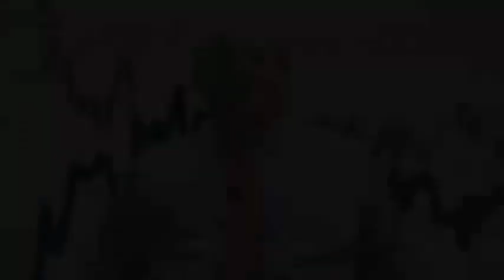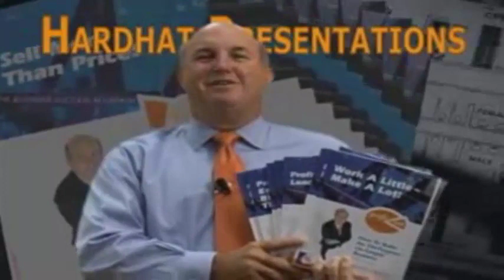Hire a Professional Business Speaker for Your Next Meeting or Convention - HardHat Presentations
Are you looking for a business speaker who can help make your next meeting or convention a success? George Hedley, owner and founder of HardHat Presentations, offers keynote speeches, workshops, and breakout seminars on topics like selling, obtaining business loans, marketing, building leaders, and making a profit. He also offers two-day boot camps and a monthly e-newsletter with business tips and advice. Check out his programs, watch him in action, download his speaker information kit, and hire him for your next event!